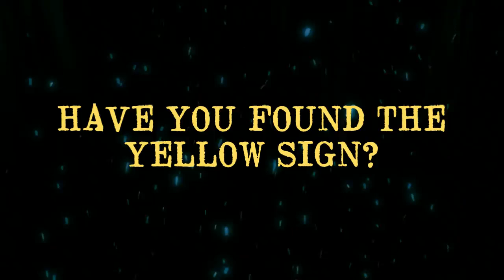5 Acts: The King in Yellow, Trailer 2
5 ACTS: THE KING IN YELLOW is LIVE NOW, for an extremely short time!

* 200+ pages of Carcosa lore, inspired by Robert W. Chambers' stories

* Original macabre artwork by Mel Williams and Sam Fontaine

* An original TTRPG where the PCs are unreliable narrators

* Mechanics based on Rowan, Rook, and Decard's RESISTANCE TOOLBOX, with a focus on storytelling

* One-shot games that can be set anywhere, with infinite replayability

*** Watch our spooky trailer, download the free, illustrated, 48-page quickstart rules, and pledge your support TODAY, before the campaign ends! ***